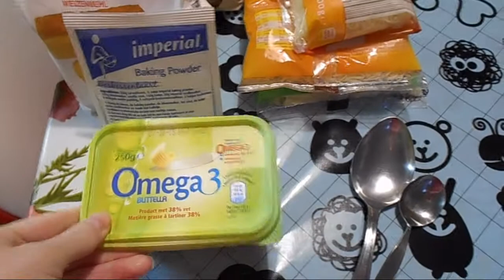Кесадилья.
Делюсь одним из наших любимых блюд. Ммммм мексиканская кесадилья родом из Бельгии:))) Первый раз готовила с кукурузной мукой, больше нравилось с пшеничной!! Возможно не правильно замешивала "кукурузное" тесто...Кто знает секреты кукурузной тортильи, буду рада если поделитесь ими со мной!!! Заранее благодарю за просмотр и ваши советы!